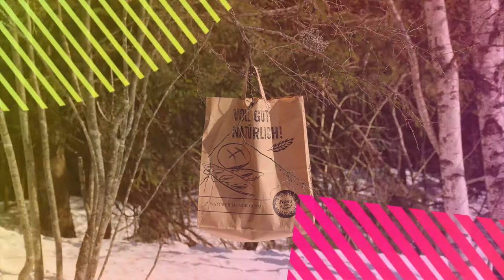Wintertag GMS Appenweier 2018